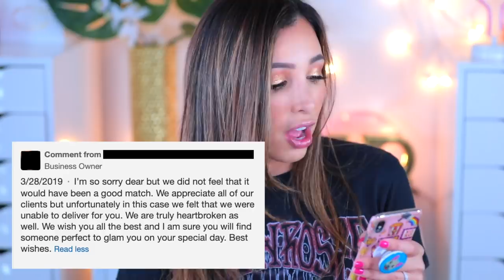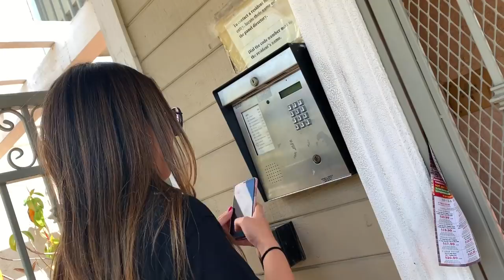I Went To The BEST Reviewed MAKEUP ARTIST ON YELP IN MY CITY (5 STARS ⭐️) | Mar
I Went To The BEST Reviewed MAKEUP ARTIST ON YELP IN MI CITY (5 STARS ⭐️) WAS IT WORTH IT?

⭐️ I ALSO WENT TO THESE WORST REVIEWED PLACES: ⭐️

Hi Amorcitooos! So todayyy I went to the BEST reviewed makeup artist on yelp in mi city and this time I'm switching it up from my usual worst reviewed videos since I wanted to really see what a best rated MUA experience would be like (since I already had the worst experience twice 😂 links above!) so let me know what you guys think about the results 💕 I hope you like this video I LOVE YOU ALL 💕